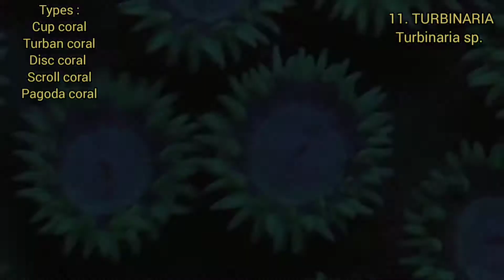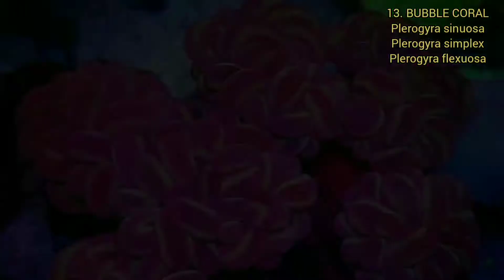30 TYPES OF LPS CORALS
The Large Polyp Stony (LPS) Corals are a large and diverse group. They can have complex elegant shapes, and fascinating colors. Convenient terminology in the aquarium industry is to describe stony corals as either SPS corals (small polyp stony corals) or LPS corals (large polyp stony corals). What they look like becomes immediately obvious when you compare the size of their polyps. LPS have much larger polyps than the SPS. Though this generally works pretty well in recognizing a particular type of coral, it isn't an exact description. There are occasional coral species whose polyps don't fit the norm of their group, being too large or too small.

Types of Coral

   Some LPS favorites include the Elegance Coral, Hammer, Galaxy, and Torch Corals, Frogspawn, Fox or Jasmine Corals, Disk and Plate Corals, and Bubble and Pearl Corals.

   The following are those corals usually referred to as Large Polyp Stony (LPS) Corals:

Alveopora
Blastomussa
Catalaphyllia (Elegance Coral)
Caulastrea (Candycane Coral)
Cynarina
Euphyllia (Hammer Coral, Galaxy Coral, and Frogspawn)
Favia
Favites
Fungia (Disk Coral)
Galaxea
Goniopora
Goniastrea
Heliofungia (Plate Coral)
Herpolita
Lobophyllia
Montipora
Mycedium
Nemanzophyllia  (Fox or Jasmine Coral)
Physogyra (Bubble Coral)
Platygyra
Plererogyra (Pearl Coral)
Polyphillia (Slipper coral)
Scolymia
Trachyphyllia
Tubastrea
Turbinaria
Tubipora
Wellsophyllia